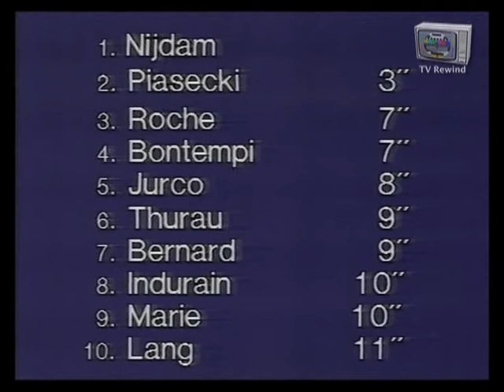BRT Sport 01 - 07 - 1987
Sportblok van het BRT Journaal op woensdag 1 juli 1987.
Met o.a. de proloog van de Tour de France 1987.
Gewonnen door Jelle Nijdam en verder met Sean Kelly,
Laurent Fignon, Stephen Roche en Didi Thurau.
Ook aandacht voor tennis op Wimbledon met Ivan Lendel
en Steffi Graf.